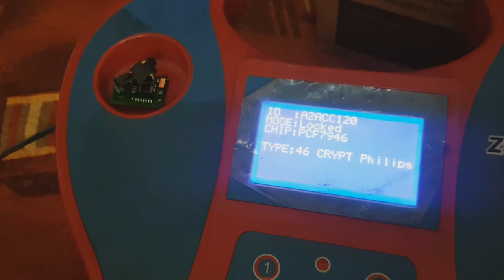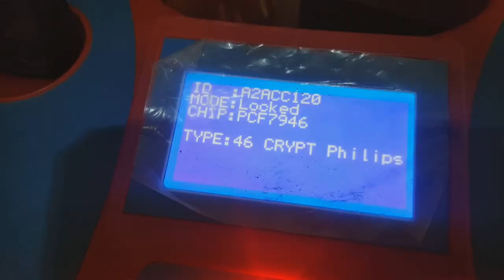Vectra B ремонт ключа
машинк не видит ключ

Как с нами связаться:
телефон:

Если хотите нас отблагодарить:
Яндекс деньги:

Дистанционное отключение иммобилайзера:

1. Продажа прошивок без иммобилайзера
2. Дистанционное отключение иммобилайзера из Вашей прошивки
3. Дистанционное отключение иммобилайзера из Вашей микросхемы (если у Вас  нет чем прошивку считать и записать но паять Вы умеете)
4. Отключение иммобилайзера в Вашем блоке управления (если Вы не умеете ни паять, ни вычитывать прошивки, но можете снять блок управления с машины и можете его отправить к нам почтой либо через маршрутку, либо иным методом)
5. Продажа блоков управления с уже отключенными иммобилайзерами
6. Замена Вашего блока управления на наш блок управления, с уже отключенным иммобилайзером
7. Продажа эмуляторов иммобилайзера (иногда кроме эмулятора еще необходимо вносить изменения в прошивку блока управления)

Дистанционная помощь в замене блоков управления и привязке ключей:
1. Подготовка блока управления бывшего в употреблении для привязки (обнуление)
2. Дистанционная вычитка пин кода (PIN code)  иммобилайзера по VIN номеру Вашего автомобиля
3. Дистанционная вычитка пин кода (PIN code) из прошивки Вашего блока управления
4. Консультации по привязке ключей.
5. Консультации обучение по привязке центрального замка и брелоков сигнализации
6. Дистанционное обучение по вскрытию закрытого автомобиля, при утере ключей или севшей батарейке в ключе
7. Дистанционное обучение по вскрытию автомобиля, при севшем аккумуляторе автомобиля.

1. Дистанционное отключение ЕГР
2. Дистанционное отключение катализатора
3. Дистанционное отключение сажевого фильтра (FAP)
4. Дистанционное отключение AdBlue
5. Продажа эмуляторов катализатора, сажевого фильтра и adBlue
6. Продажа готовых прошивок для Вашего авто с увеличенной мощностью.
7. Разработка прошивок увеличения мощности для Вашего авто.